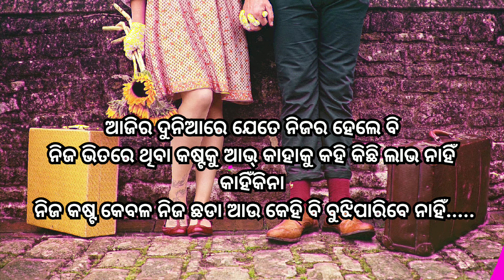ସମ୍ପର୍କ 💕କୁ ହରେଇ ବାକୁ ଚାହିଁ ନ ଥାଏ Odia Motivational Speech | Odia Love Motivation Video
Odia Love Quotes
Odia Love Quotes Video
Odia Love Motivation Quotes Video
odia quotes
odia motivation
odia motivational
odia motivational quotes videos
odia relationship motivation
odia quotes on relationship
love motivational video in odia
love motivation in odia